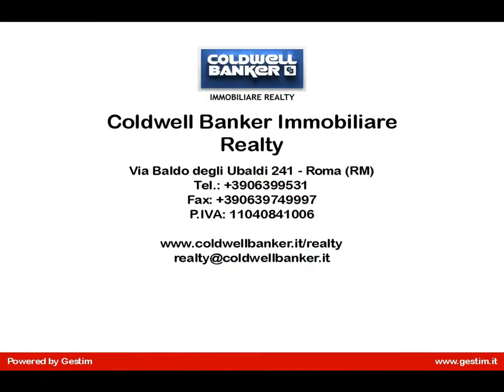Monteverde Vecchio, Via Felice Cavallotti, in palazzina Liberty ampio appartamento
Monteverde Vecchio, precisamente in Via Felice Cavallotti, adiacente Via Alessandro Poerio, proponiamo la vendita di un immobile di pregio, in uno del punti più rinomati di Monteverde.
L'appartamento, gode di un'ottima esposizione ed è posto al 1° piano di una palazzina Liberty dei primi del 900 di soli due piani , composto da ingresso, cucina abitabile, ampio salone, due camere matrimoniali, studio, bagno e bagnetto.
Completa la proprietà un terrazzo di mq 50 con doppia esposizione, attrezzato con materiali di pregio, attacco dell'acqua ed un giardino di circa 30 mq.
Classe energetica G IPE 160.